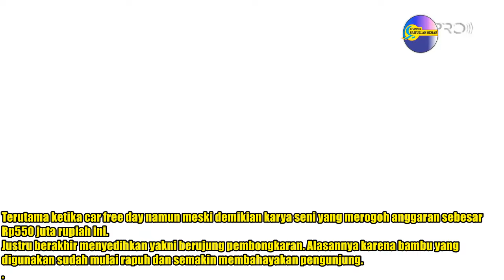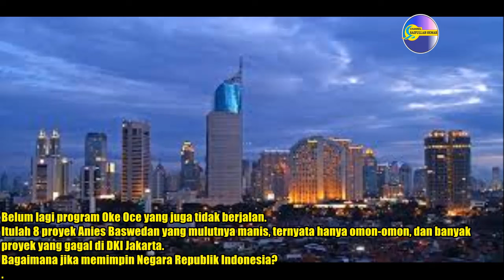8 Proyek Gagal Ditangan Anies Baswedan selama menjadi gubernur DKI Jakarta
8 Proyek Gagal antara lain:
1. Bambu Getah Getih
2. Tugu Sepatu
3. Tugu Sepeda
4. DP Rumah 0%
5. Sumur Resapan
6. Proyek Sodetan Kali Ciliwung
7. Intermediate Treatmen Facility (ITF)
8. Stadium JIS (Jakarta International Stadium)